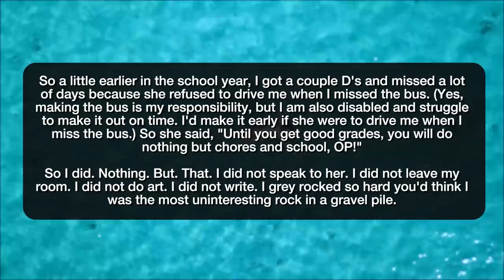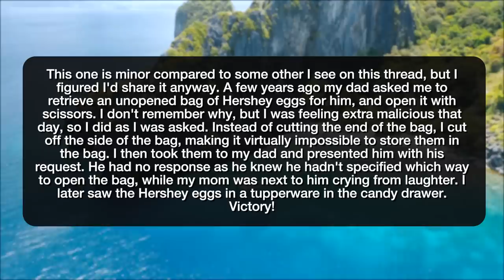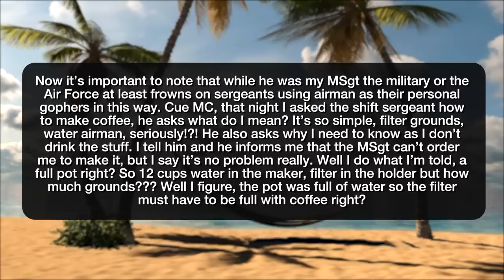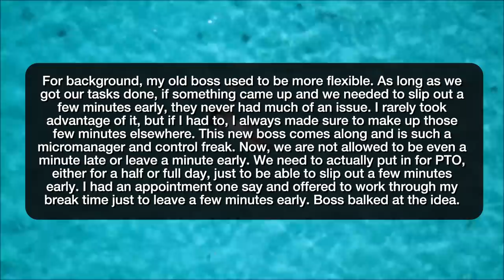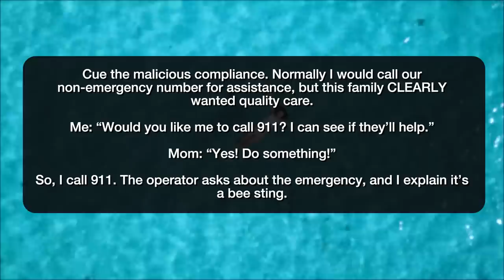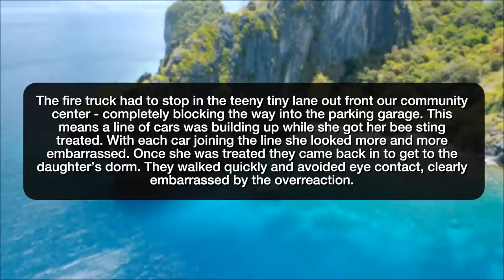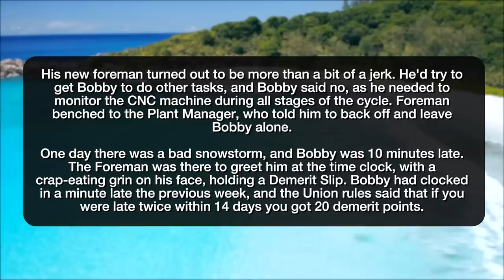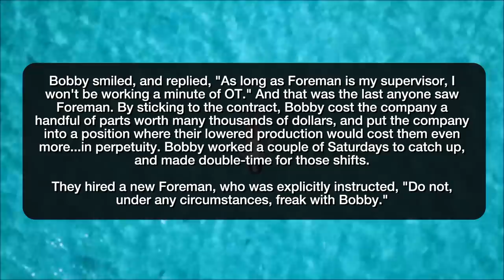r/MaliciousCompliance | BEING 10 MINUTES LATE COST COMPANY A FORTUNE!!! - Reddit Stories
Reddit rSlash Storytime maliciouscompliance where Do nothing but chores and school! Please cut open the Hershey eggs. Okay Sergeant forces me to make coffee and as a non drinker I MC’d a full pot of complete coffee sludge with as much grounds as the filter would hold and still let water pass through. Boss griped at the idea of me slipping out of work 5 minutes early to get to an appointment on time. Said I’d need to use a sick or personal day. So I did. A bee sting and a fire truck: when entitlement turns to embarrassment. Not 5 Minutes Early, but 10 Minutes Late...and It Cost Them a Fortune.

Story 1 00:00
Story 2 01:56
Story 3 02:43
Story 4 05:57
Story 5 07:18
Story 6 12:14